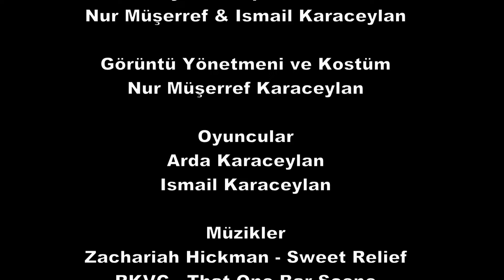Evde Kimya: Yanardağ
Evde Kimya Bölüm 3: Yanardağ

Karbonatlı bileşiklerin asitlerle tepkimesini temel aldığımız bu deneyde
kullandığımız malzemeler:
4 su bardağı un
2 su bardağı tuz
4 kaşık yemeklik yağ
Bir miktar kakao
1 veya 2 adet plastik/cam su şişesi
Sirke
Karbonat
Deterjan
Gıda boyası
Yassı kap

İlk olarak yanardağ olarak kullanacağımız hamuru hazırladık. Bunun için un, tuz, yağ ve kakao karışımını yoğurduk. Hamura şişe etrafında şekil verdikten sonra kuruması için bir gün bekledik.

Bir gün sonra ise şişelerin içerisine göz kararı karbonat, gıda boyası, deterjan koyduktan sonra sirkeyi de ekleyerek tepkimenin gerçekleşmesini sağladık. Gıda boyasını ve deterjanı çıkan CO2 gazını daha net görebilmek ve görsellik eklemek için ekledik.

Karbonatlı bileşiklerin asitlerle tepkimesinden, ürün olarak tuz, su ve CO2 gazı çıkmaktadır. Bu tepkimeler karbonatlı bileşikler bikarbonat iyonu içerecek şekilde de gerçekleşebilmektedir.

Bizim deneyimizde kullanılan karbonat bileşiği, yemek sodası olarak ta bilinen sodyum bikarbonat (NaHCO3)' tü. Sirke asidi ismiyle tanıdığımız asit ise asetik asit (CH3COOH)' tır.

Söz konusu tepkime denklemi;
NaHCO3 + CH3COOH ---) CH3COONa + CO2 + H2O şeklindedir.

Müzikler:
Zachariah Hickman - Sweet Relief
RKVC - That One Bar Scene
TrackTribe - Duck in the Alley
The Mini Vandals - Upsetter
TrackTribe - Finland
RKVC - American Idle

Evde Kimya serimizin diğer videoları;